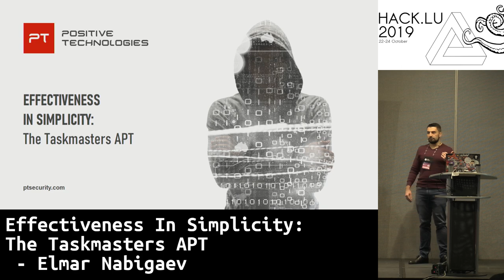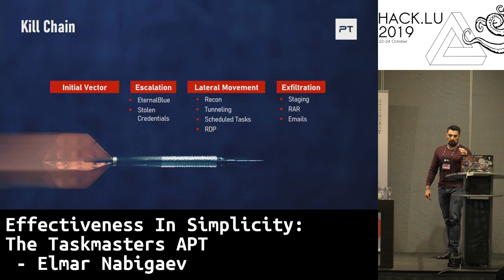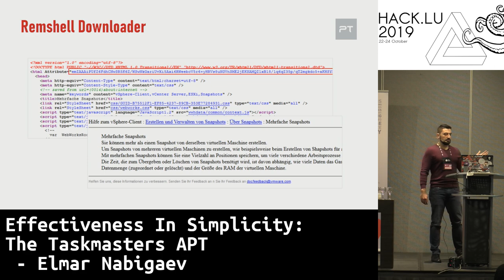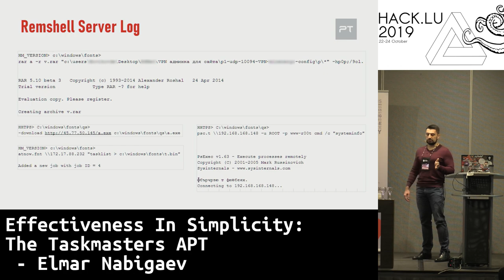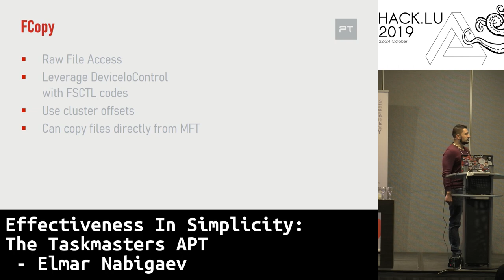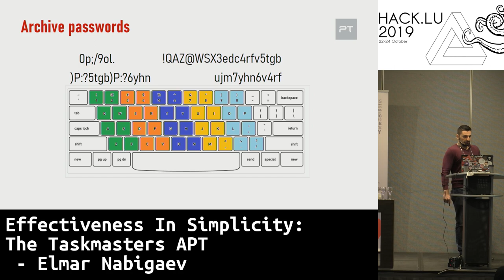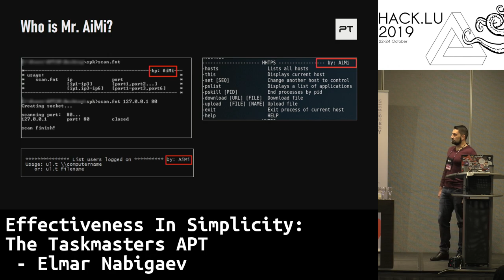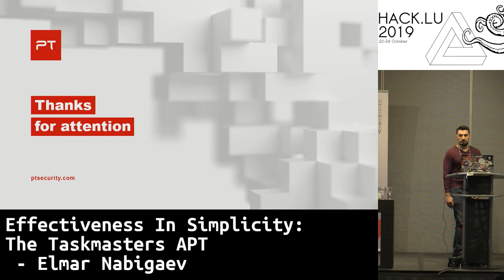Effectiveness In Simplicity: The Taskmasters APT - Elmar Nabigaev